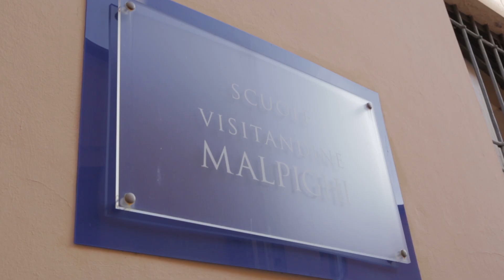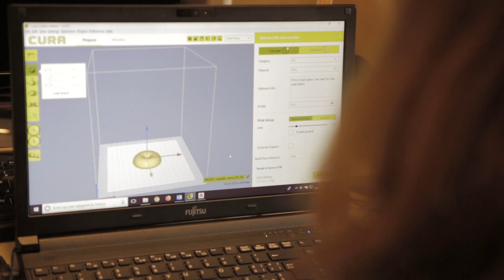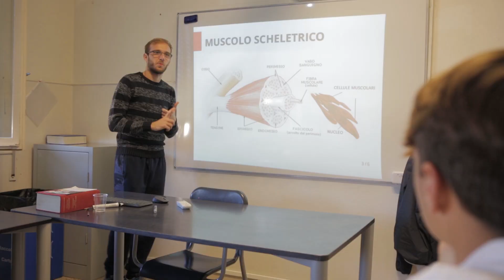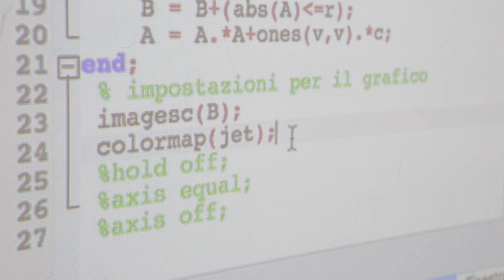Liceo Scientifico Sportivo Malpighi Visitandine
Al Liceo Scientifico Sportivo Malpighi Visitandine  di Castel S. Pietro Terme l'attività didattica è organizzata per aiutare gli studenti impegnati nello sport a svolgere il percorso liceale